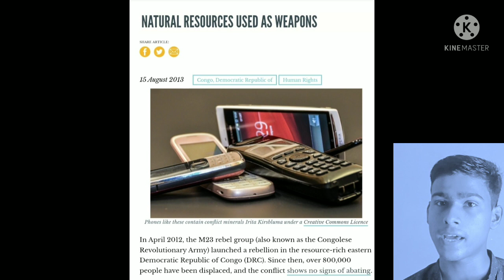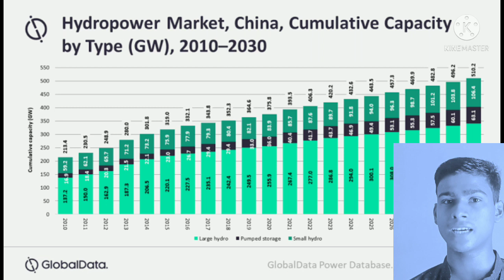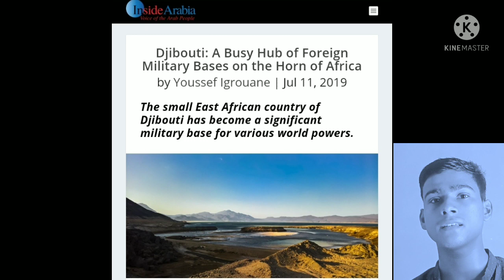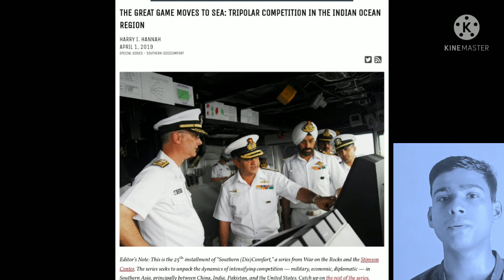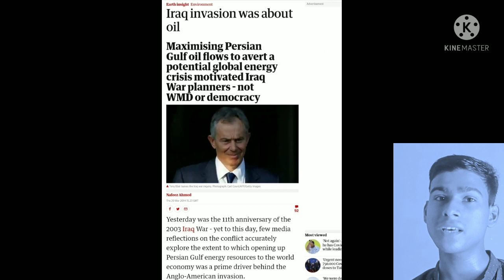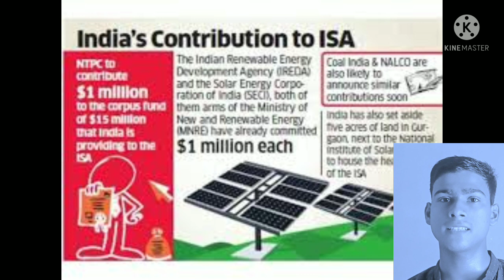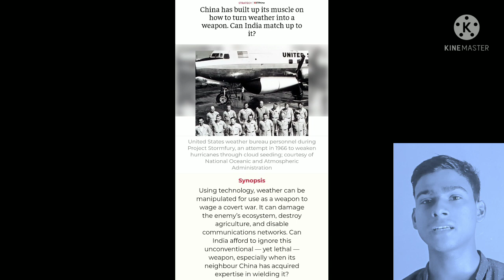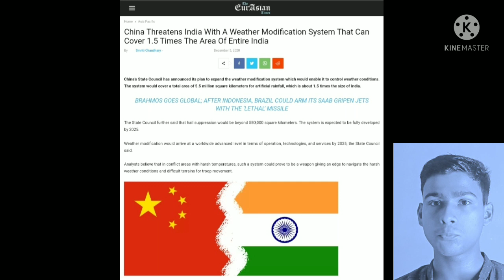Natural Resources As Weapons in Modern Warfare.Strategies of India, China, USA..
With each passing day, natural resources are emerging as new  effective tool of statecraft by nations to fulfill geo-political ambitions.
  "Subduing the enemy without fighting, is the acme of skill"-  Sun Tzu
One among the prominent threats world order is facing today is the use of nature and natural resources as a political weapon to harness strategic interests. Be it air, water,oil, sunlight, weather. nothing is left aloof.

 GLOBAL GAME OF WATER:

                            Asia is the world's most dam-dotted continent. And guess who tops the list...Of Course , China. China  alone has made more than 87,000 dams (maximum in world ) producing 352 GW of hydroelectricity(  nearly US ,Brazil & Canada combined ) .Building dam is certainly not a bad thing (keeping eco-friendly hydroelectricity  in mind) but issue is something different. China is starting point of rivers that flow  to 18  downstream countries. Tibet, China  greatest geographic advantage, is called 'water tower of Asia' because half of world population( app.3 billion) depends upon Tibetan rivers viz. Indus, Ganga Brahmaputra, Mekong etc.
                                    On Mekong river, which is life line to 16 million people in Laos, Thailand , Cambodia, Vietnam, China has build 7 dams, 25 are in plan. India and Bangladesh are at risk of uneven floods and droughts due to flow-censored Brahmaputra by China. Worst part is China refuses to enter into a water sharing treaty with any neighbouring country.
                                        The concern is that in future, when China will fully realise its hydropower potential of Tibet, it could use the flow of water to dictate terms of geopolitical concessions to downstream periphery countries.
               Story doesn't end here . After 2016 Uri attacks Indo-Pak tensions aroused. Indian PM said "Blood and water can't flow together" on  27 sept 2016 . Clearly, he was referring to Indus Water Treaty signed in September 1960.  Clearly countries leave no stone unturned to project natural resources domination as a deterrent.

                     The exclusive economic zones, 'countries mis-utilizing 'Innocent Passage Concept' (1989), Chinese Blue Sea Initiative' (2020), naming military establishments after oceans (e.g.--Indo -Pacific , NATO) reveals  how water have become a new battlefield and a tool of state craft.

 VICIOUS CIRCLE OF ENERGY:

            West Asia - largest oil producing region- has just 34% of world's population. But it holds 55% of world's oil reserves. In  June 1980, US president Jimmy Carter proclaimed, "US  would use force to safeguard the Persian Gulf oilfields against outside invasion."  But the target was to extract energy resources from West Asia. When Iran-Iraq war ( 1980-88), Saddam Hussein's invasion of Kuwait (1990s)was going on and future of oil was at stake ,how could Uncle Sam (USA) resist without interfering in it , which resulted in Op. Desert Storm of USA in 1990s. Thus  the primary agenda of several stakeholders in gulf have been to control over Oil. It's a revealed  fact how OPEC countries use their oil and its price fluctuations to fulfill their objectives. Thus, oil have emerged as another victim of geo-political ambitions.

SOLAR ENERGY  AS GEOPOLITICAL TOOL:
         How can India lag behind ?? While launching International solar alliance (ISA) with France in 2015, idea was to assemble sunlight rich countries at one global platform . That's  why India's PM Modi even refer it as 'alternative of OPEC' .As a geo political master stroke, it also provides global equity by including low developing Nations like Fiji -Sudan as well as highly developed Australia- France.

WEATHER MANIPULATION:

 Weather as geo political tool?? Seems strange?? But that's the reality.  Remember the 2008 Beijing Olympics opening ceremony , when China launched 1104 rain dispersal rockets from 21 sites of city to ensure the clean sky. That was the good part.  But don't forget that in 1970s , a highly classified program 'Op Popeye' was launched by US in Southeast Asia (esp. Vietnam) where clouds were seeded with silver iodide and lead iodide to extend monsoon period for a month or so. China also has a separate weather modification department too. It's not exaggeration that soon weather control will be the new area of global contest.

THE CONCLUSION:

The list is unending & so are the selfish ambitions. Nature should be harnessed for sustainable development. But problem arises when same resources turns out to be tools of statecraft to fulfill geo strategic interests. It is need of the hour to ponder because such actions are ultimately not favourable to whole mankind.